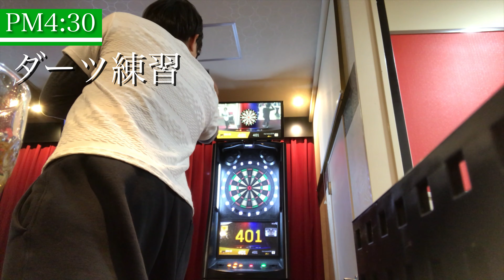【Vlog】ダーツ、クリケットの調子がよかった！（VLOG 2020/2/9/Sun) 100days everyday vlog challenge